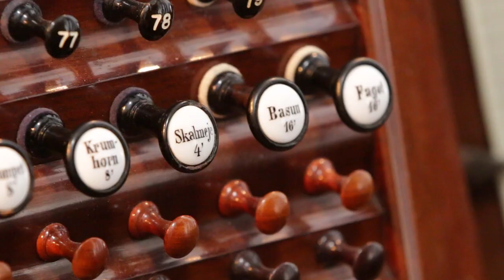Mendelssohn: Ouverture Paulus/St Paul (organ)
F. Mendelssohn Bartholdy: Ouverture til oratoriet "Paulus", op. 36 (arr: W. Th. Best) spillet af domorganist Kristian Krogsøe på hovedorglet i Aarhus Domkirke (89 stemmer). Optaget d. 12. august 2014 af Per Rasmussen.

F. Mendelssohn Bartholdy: Ouverture from St Paul, op. 36 (arr: W. Th. Best). Organist Kristian Krogsoe plays the main organ (89 stops) of Aarhus Cathedral. Recorded August 12, 2014 by Per Rasmussen.